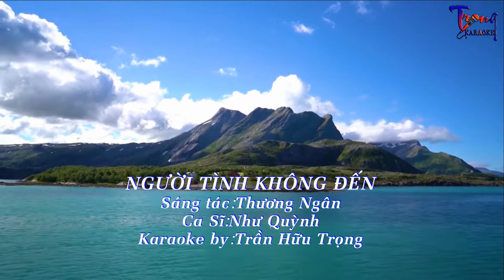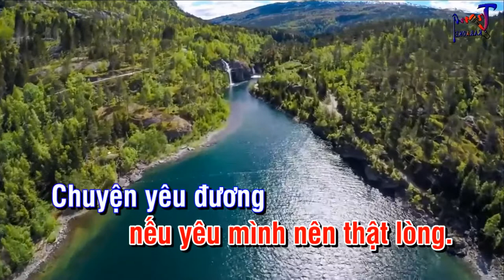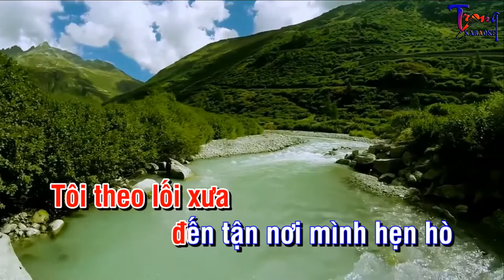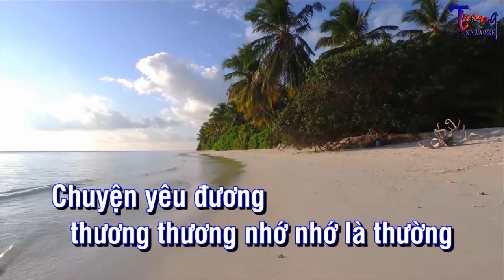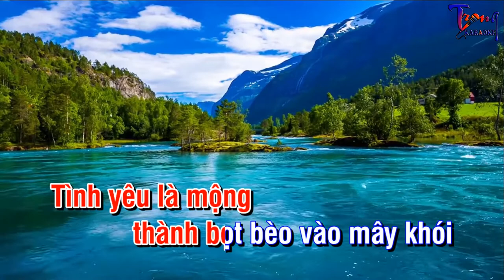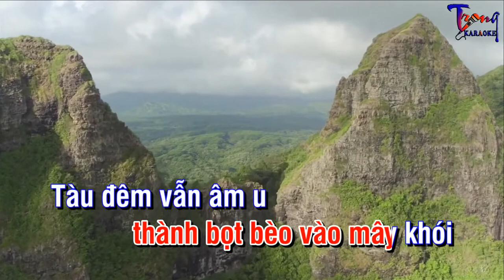0840-Người Tình Không Đến-Như Quỳnh Karaoke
9 Nội dung có trong video sẽ không tránh khỏi sai sót hoặc vi phạm bản quyền, ... Mong quý vị thông cảm và thông báo trực tiếp với Admin qua hotline ☎ Phone - Zalo:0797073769, để chúng tôi kịp thời gỡ xuống và không làm ảnh hưởng đến tác phẩm của quý vị!
-Karaoke nguoi tinh khong den
-nguoi tinh khong den Karaoke